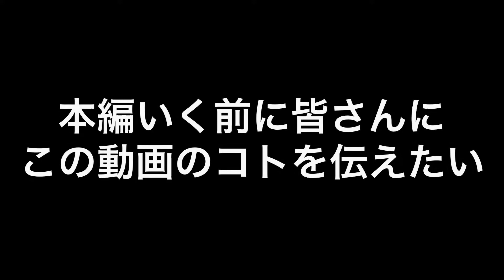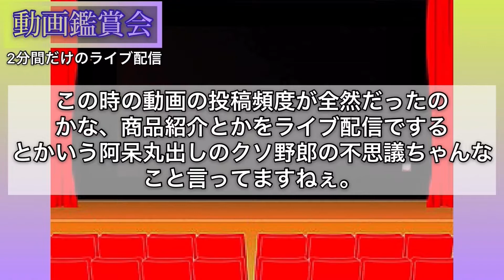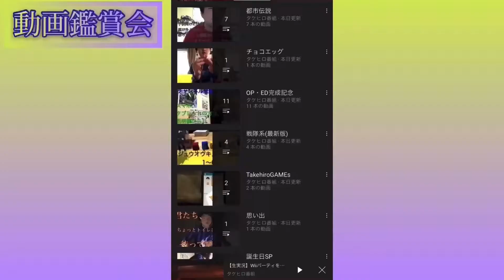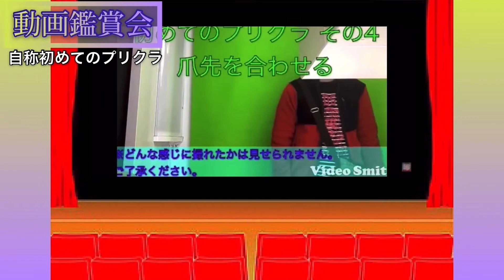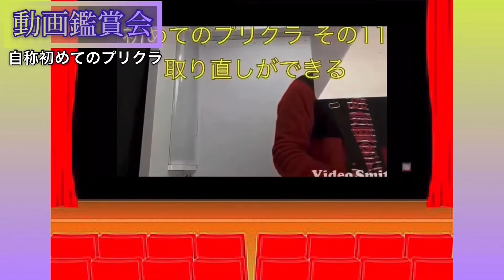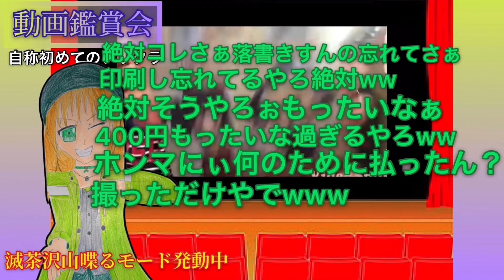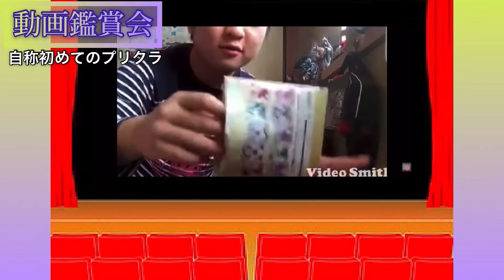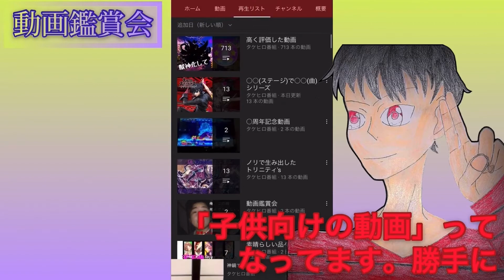2年半前に2分間だけのライブ配信をしたもったいない記録【動画鑑賞会】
タケヒロ番組のタケヒロと申します。
宜しく御願い致します!!

今回の動画は、部活仲間コラボ第5弾です。

今回は3人で、動画鑑賞会をしました。

0:00 OP

0:17 動画を始める前に

0:48 挨拶（＋始める前のやりとり）

1:20 動画鑑賞会 始まりの言葉

1:40 サンシャインタケヒロ

（この間に編集ミスがありました）

4:40 自称初めてのプリクラ

8:48 プリクラの後のシーン

10:20 補足

11:46 後のシーンの続き

14:18 悪魔崇拝社に子供向けにされた動画

17:50 動画鑑賞会 終わりの言葉

☆Lotusreafさんのチャンネル☆

このチャンネルは、基本的には毎日投稿はしていません。
動画のジャンル的には、商品紹介、ゲーム実況が多いです。
一発ネタやMADもしばしば…です。あと友達とか
と撮った動画も多いです。

☆西暦(和暦)別の再生リスト☆

あと、当チャンネルの「チャンネル」って所を押すと、1番上に
「マイフレンズ」という項目が出てくると思います。

その項目には、自分の友達や先輩、後輩YouTubeチャンネルが
貼ってありますので、是非、その方々のチャンネルも
登録してやってください!!その方々も喜びますよ!!

それでは今回もご視聴、ありがとうございます!!
また次回、お会いしましょう!!